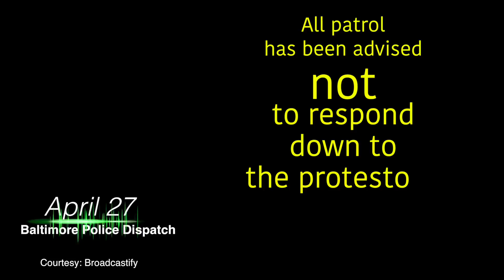Commish promo W:O